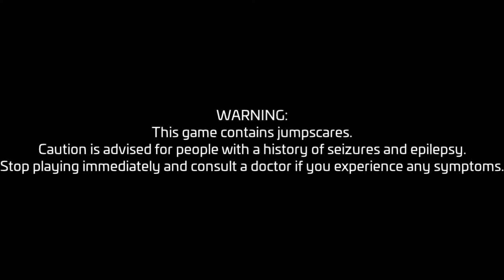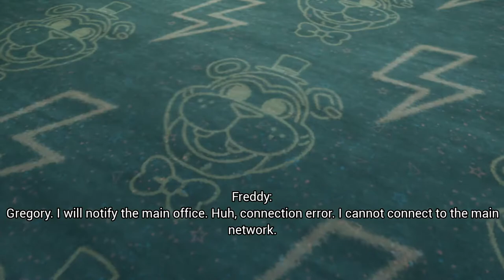Five night at Fridays🤑🤑🤑🤑 (Part -1) हिंदी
Hello guy

My name is D.N .aap logo sa request hai please agr aapko video thodi see bhi achi laga too like kar Dana + subscribe 😜 bhi kar dana.or aapko happy new year ❤️ se.